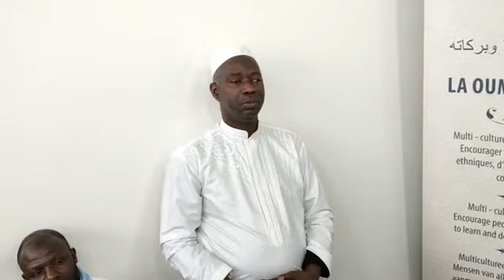IMAM MOHAMED DIANE - Mariage Religieux-RAPPEL ISLAM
Mariage Religieux,
MOSQUÉE DAROUL ARQAM